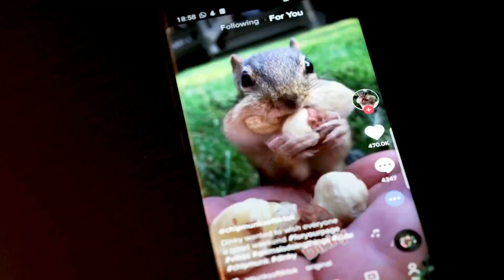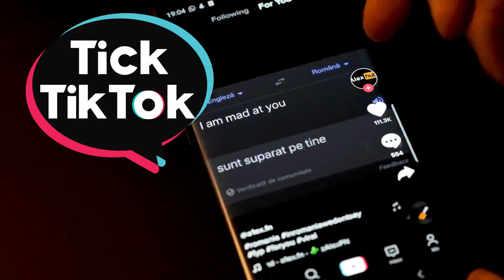Tik Tok Outfit Change Challenge Bath Robes & Sleepwear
Hello friends,
Our channel is all about TikTok. It’s all about dance, music, fun and more – almost every day. We create the MOST UPDATED compilation of HOT TIKTOK TRENDS that bring you the most positive entertainment moments.